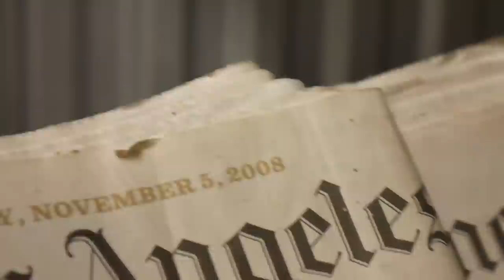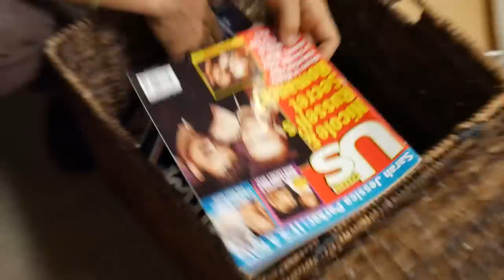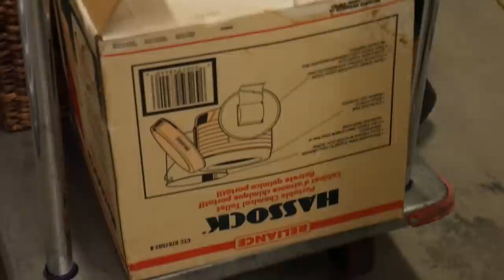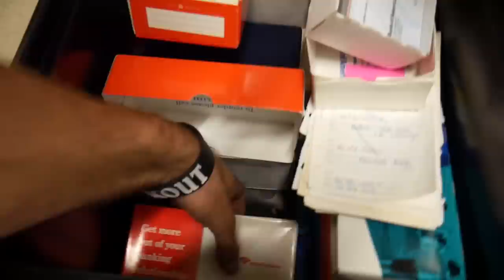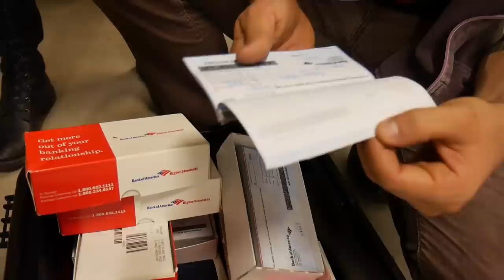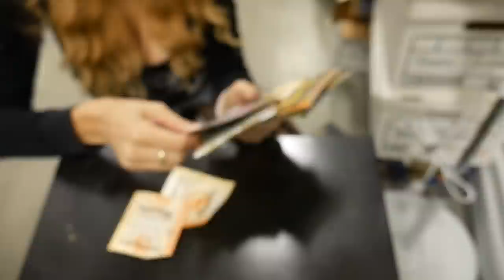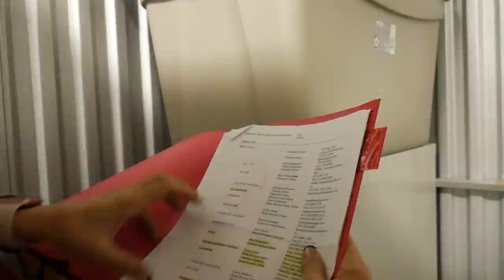VÁLKA SKLADŮ - Dražší sklad jsme nikdy nekoupili! w/ Olga Lounová